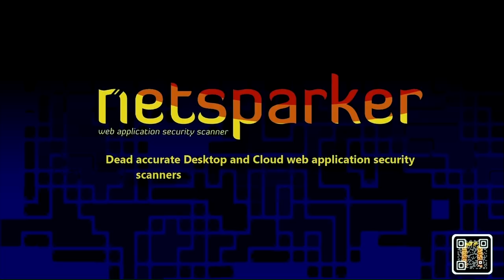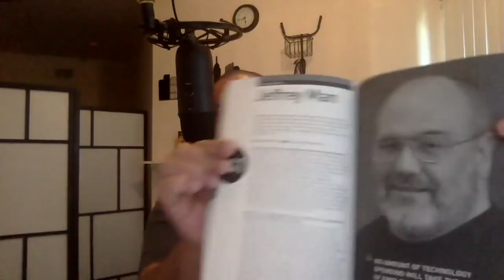Marcus Carey, Tribe of Hackers - Paul's Security Weekly #598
Marcus Carey is the Founder & CEO at Threatcare. Navy Cryptologist turned cybersecurity entrepreneur, Marcus Carey is Currently working as founder and CEO of cybersecurity company Threatcare. He joins us talk about the book that he Co-Authored, "Tribe of Hackers"!